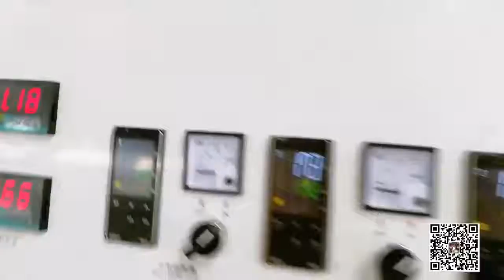PVC Ceiling MachinePVC wall panel making machine(2019),Máquina para fabricar paneles de pared de PVC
Ms Beryl

pvc ceiling panel production line with online hot stamping machine， extruder model 55/113, main motor power: 30kw, capacity 1200 to 1500 square meter per 24 hours.  total extrusion line power consumption: 45kw/hour. unit power per squre meter: 0.72kwh/m2, it's lower than unprofessional PVC ceiling machine.

línea de producción de paneles de techo de pvc con máquina de estampado en caliente en línea, modelo de extrusora 55/113, potencia del motor principal: 30kw, capacidad de 1200 a 1500 metros cuadrados por 24 horas. consumo total de energía de la línea de extrusión: 45kw / hora. Unidad de potencia por metro cuadrado: 0.72kwh / m2, es más bajo que la máquina de techo de PVC no profesional.

بولي كلوريد الفينيل خط إنتاج لوحة السقف مع آلة ختم الساخنة على الإنترنت ، الطارد نموذج 55/113 ، قوة المحرك الرئيسي: 30kw ، قدرة 1200 إلى 1500 متر مربع لكل 24 ساعة. إجمالي استهلاك الطاقة خط البثق: 45kw / ساعة. وحدة الطاقة لكل متر مربع: 0.72kwh / m2 ، إنها أقل من آلة السقف PVC غير المهنية.

Линия для производства потолочных панелей из ПВХ с машиной горячего тиснения онлайн, модель экструдера 55/113, мощность главного двигателя: 30 кВт, мощность от 1200 до 1500 квадратных метров в сутки. Общая потребляемая мощность экструзионной линии: 45 кВт / час. Удельная мощность на квадратный метр: 0,72 кВт / м2, это ниже, чем у непрофессиональной потолочной машины из ПВХ.